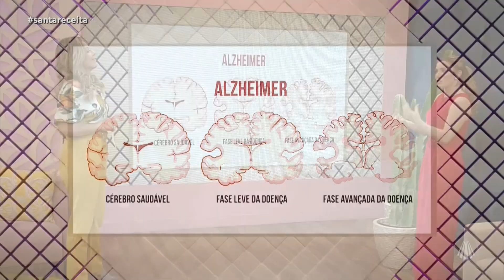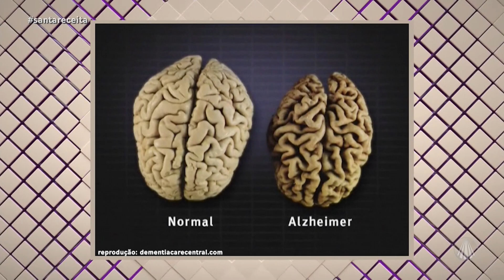Alzheimer: Geriatra esclarece todas suas dúvidas!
No Santa Receita, a geriatra Marta Maluhy esclarece todas as dúvidas sobre Alzheimer. Confira!

TV APARECIDA
É bom estar onde a Mãe está!